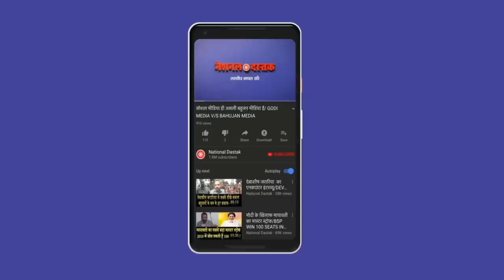जयंत चौधरी के भाषण से हिल गया यूपी/ BIG SPEECH JAYANT CHOUDHARY "Wrestlers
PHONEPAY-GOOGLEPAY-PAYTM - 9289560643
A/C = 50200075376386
IFSC = HDFC0000314
Reporter-
Editor-MANUJ
Camera person-